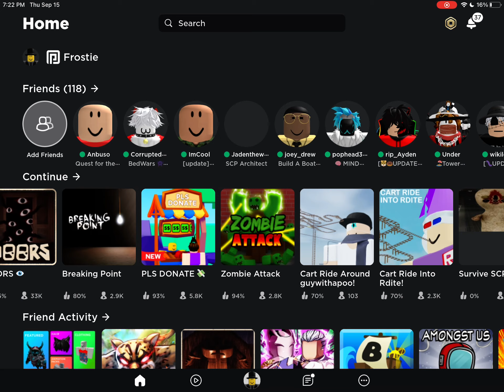Roblox is fully down Breh